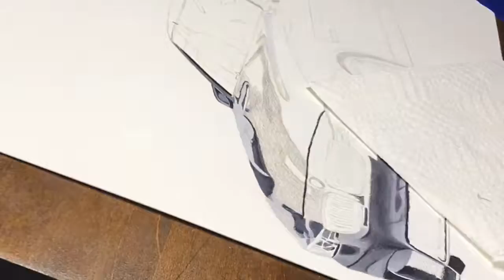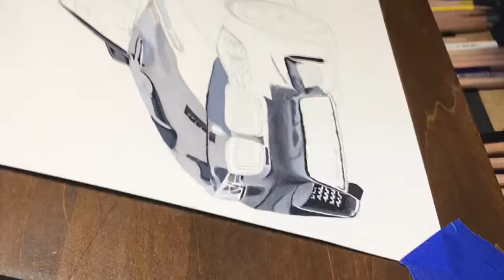Drawing a BMW M4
A drawing of my uncle’s M4. A special drawing for a special uncle! Love ya Uncle Bruce! ❤️